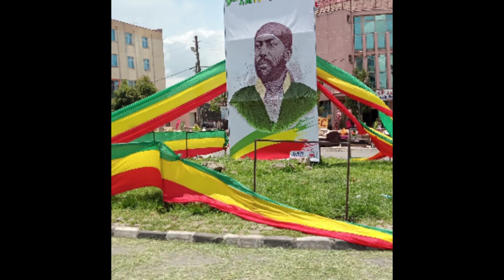የእምዬ ሚኒሊክ ስራዎች (Minilik II) ክፍል 1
እምዬ ሚኒልክ የጥቁሮች ኩራት ስራዎች በአጭሩ ክፍል 1